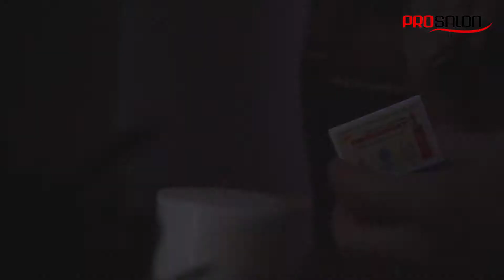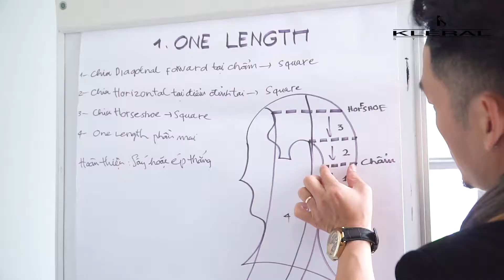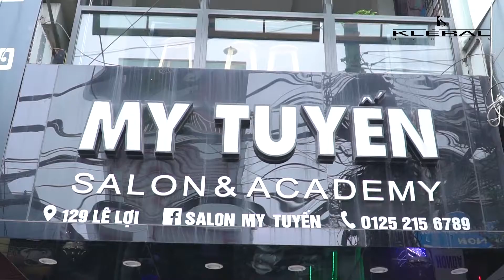NTMT My Tuyến trải lòng với nghề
"Tôi đến với nghề tóc bằng trái tim, bằng ngọn lửa nhiệt huyết, đam mê. Và ngọn lửa ấy được thắp sáng cho tới hôm nay và mãi mãi .Với nghề tóc, không đơn thuần là thực hiện kỹ thuật trên mái tóc, phải có suy nghĩ nghệ thuật và trái tim nghệ thuật. Kết hợp với nghệ thuật chăm sóc khách hàng." - Đây là những lời trải lòng cực kỳ chân thật của NTMT MY Tuyến HairSalon với TẠP CHÍ KHỎE ĐẸP.
Cùng xem, anh đã chia sẻ những điều gì trong suốt hơn 20 năm làm nghề nhé!
Salon MY TUYẾN - 129 Lê Lợi - 17 Đông Khê - Hải Phòng
Thực hiện: Tạp chí Khỏe Đẹp
Thương hiệu đồng hành: PROSALON - Kléral System, Prosalon, Csmeer - Ve Dep Viet